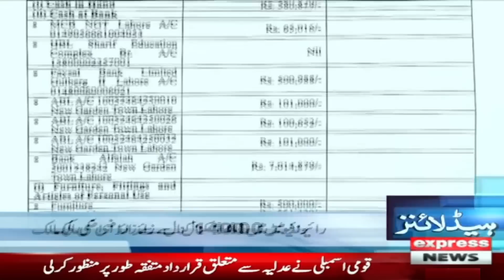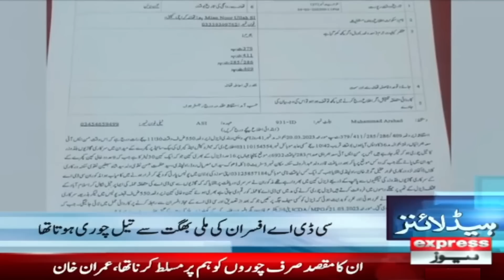If there are no negotiations, democracy will end - News Headlines 3 AM | Express News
If there are no negotiations, democracy will end - News Headlines 3 AM | Express News | 29 March 2023